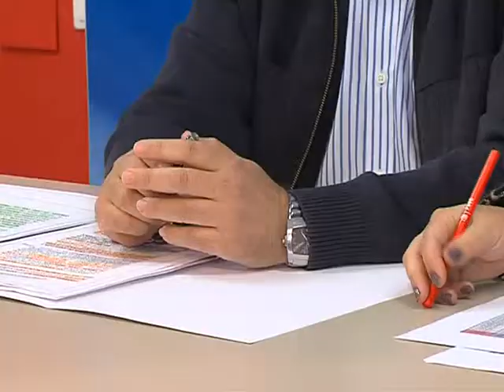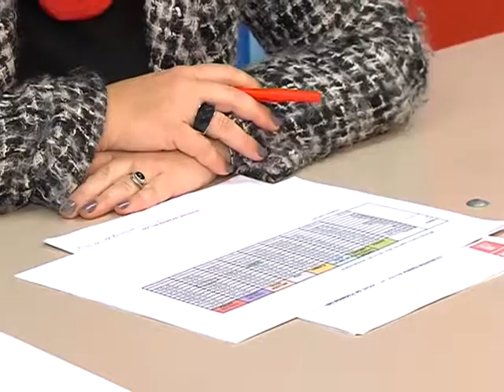PROGRAMAS EMPLEO 100216 NOT4